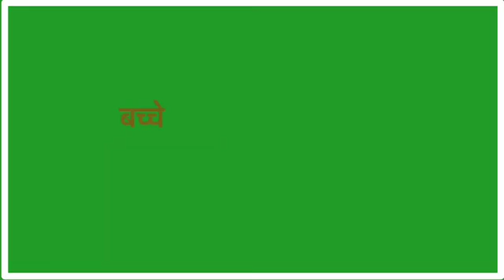iMovie Green Screen Status | Green Background Whatsapp Status | Romantic Status Green screen status